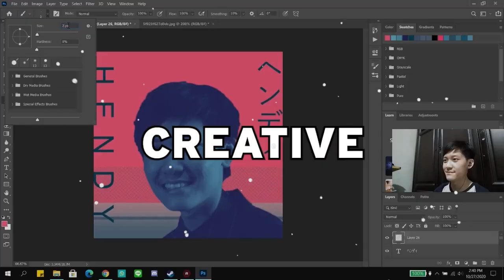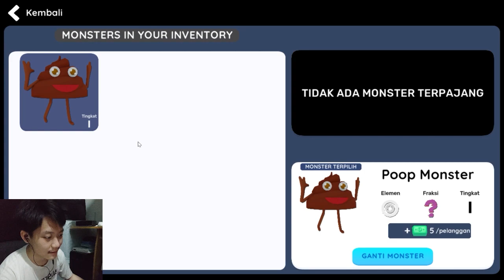CARA SUMMON POOP MONSTER MENGGUNAKAN KOTORAN! - Monster Museum Indonesia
Pada video kali ini, aku akan share ke kalian cara untuk summon monster rahasia yaitu Poop Monster yang merupakan monster kotoran dengan menggunakan kotoran.

setiap rupiah sangat di hargai, terima kasih 😊

SPESIFIKASI & ACCESSORIES
Chipset : Intel HM570
Memory : 2x 8GB SO-DIMM DDR4-3200
Memory Slots : Two DDR4 SO-DIMM slots, dual-channel capable
Max Memory : Up to 32GB DDR4-3200 offering
Storage : 512GB SSD M.2 2280 PCIe 4.0x4 NVMe

Mouse : Lenovo Legion Mouse
Headset/Earphone : Xiaomi
Webcam : Logitech C270
Mic : Soundtech 2.1
Cooling Pad : Cooler Master Notepal Ergostand IV
Smartphone: POCO F3

Thank you buat teman-teman yang sudah menonton video aku ini
Kalian sudah mendukung Youtuber kecil ini menjadi lebih baik

CARA SUMMON POOP MONSTER DI MONSTER MUSEUM,
CARA SUMMON MONSTER KOTORAN DI MONSTER MUSEUM,
CARA SUMMON POOP MONSTER DENGAN KOTORAN DI MONSTER MUSEUM,
CARA MENDAPATKAN POOP MONSTER DI MONSTER MUSEUM,
CARA MENDAPATKAN MONSTER KOTORAN DI MONSTER MUSEUM,
SUMMON POOP MONSTER DI MONSTER MUSEUM,
SUMMON MONSTER KOTORAN DI MONSTER MUSEUM,